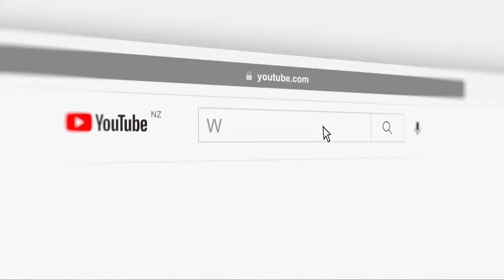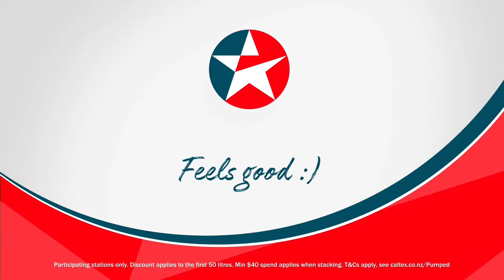Volleyball | CHCH Girls' HS A v Rangitoto Coll A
Girls' Final NZSSVC 2024